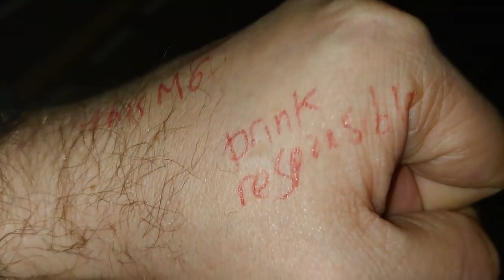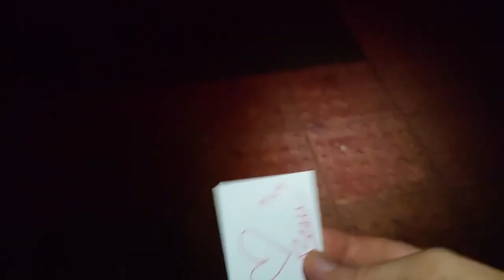A Beer Per Mile Half Marathon Manliness Challenge!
VISION QUEST 36 - BEER PER MILE CHALLENGE